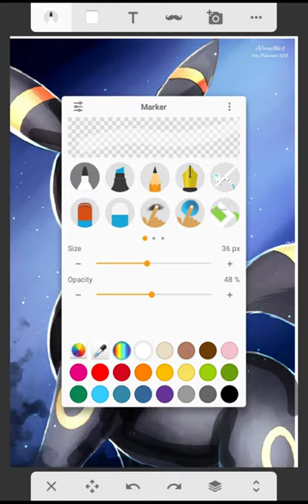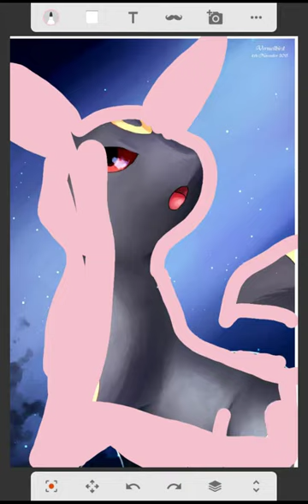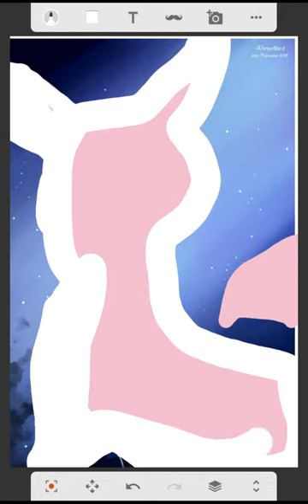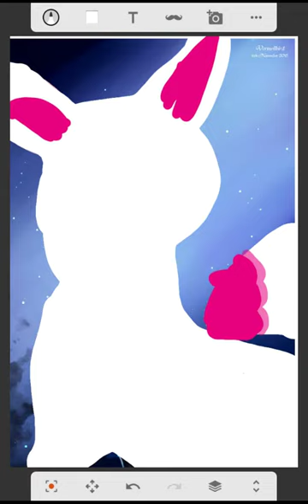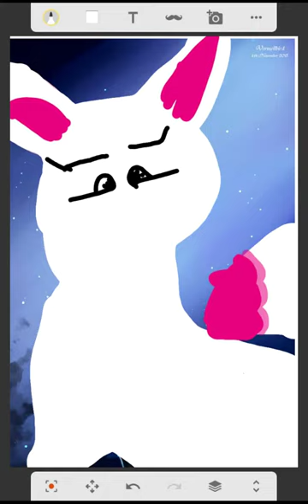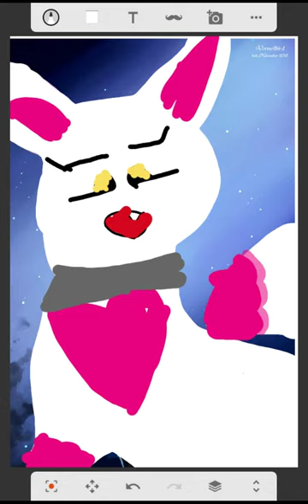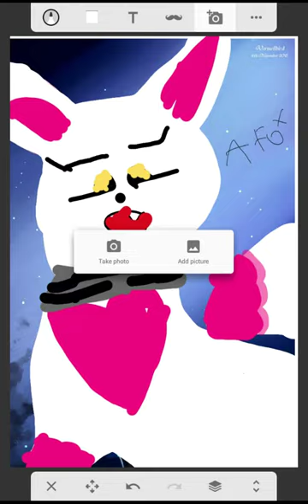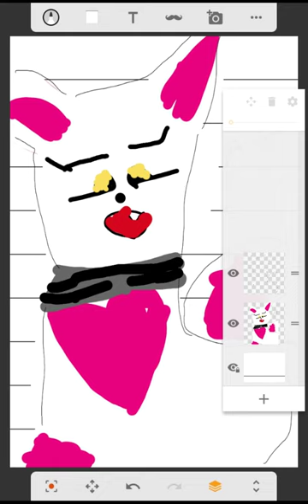February 20, 2019